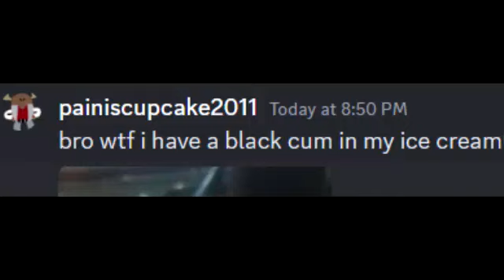black coom in my ice cream💀😭